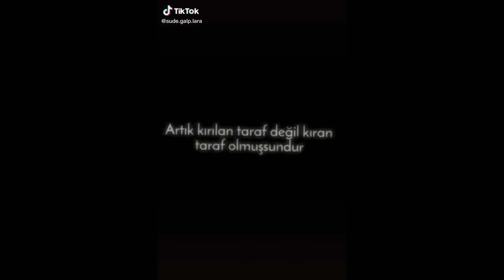bu NASIL MORTİS - Brawl Stars Tiktok Video